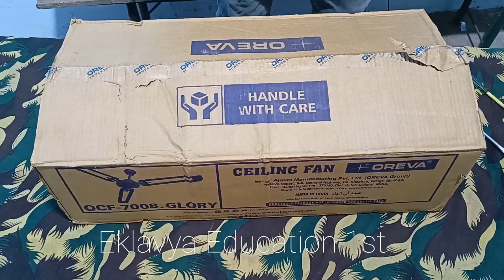ceilingfan kaiselagaen||ceiling fan apne ghar me kaise lagaen||ceiling fan ka connection kaise kare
ceiling fan kaise lagaen
ceiling fan apne ghar me kaise lagaen